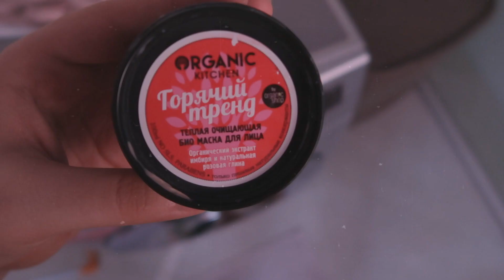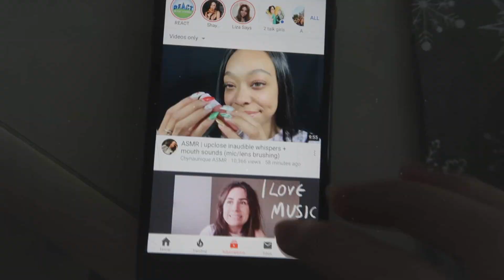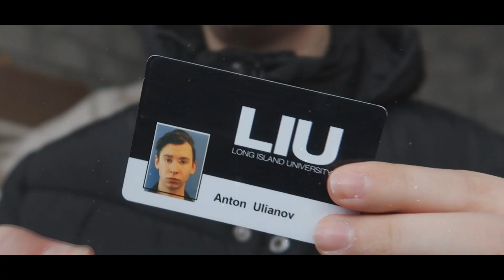Мой профессор назвал меня «РАЗОЧАРОВАНИЕМ КУРСА»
Музыка из видео:

Syndrome — Flirt
Roberta Flack — Killing Me Softly

ЧайныйЧас No. 42: Новый год — Новый я! Танцуй под Бузову!
— youtu.be/DCupW1mDxL8